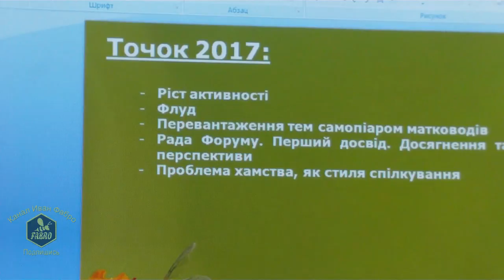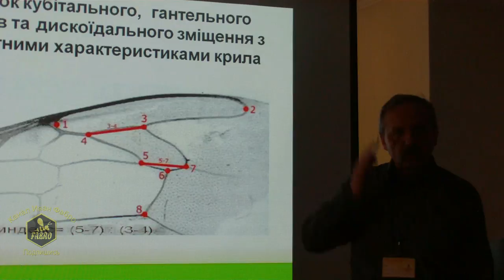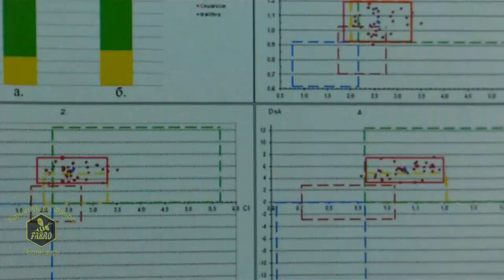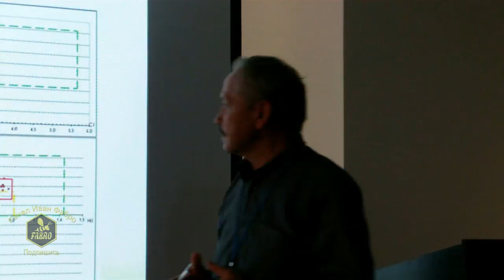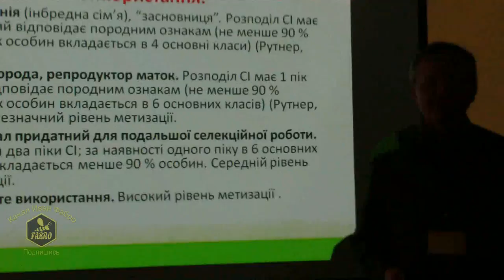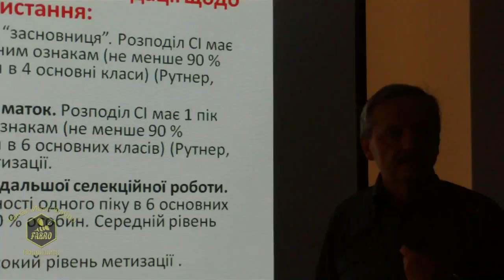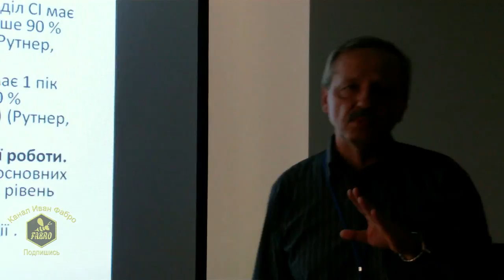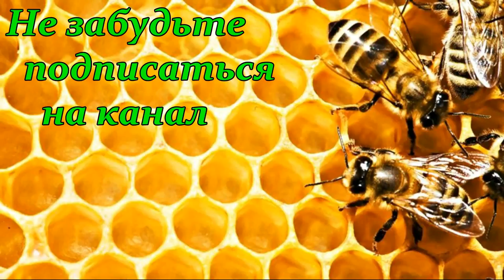Критерии оценки чистопородности пчелиных семей и рекомендации по их использованию/Череватов В.Ф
Критерии оценки чистопородности пчелиных семей и рекомендации по их использованию / Череватов Владимир Федорович